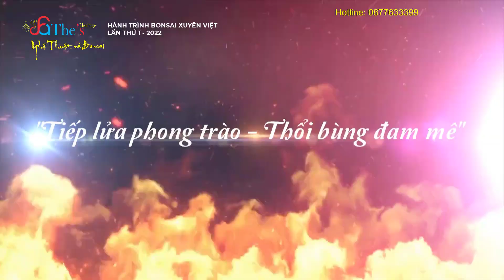Hoa mắt vì đẹp hút hồn vườn cây Nổi tiếng Thanh Hóa của anh Chung Cuti